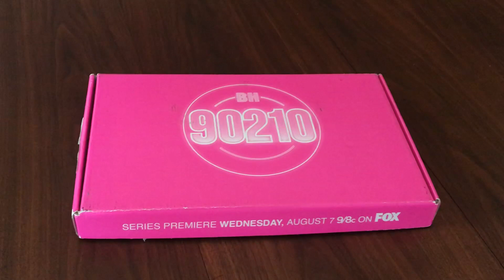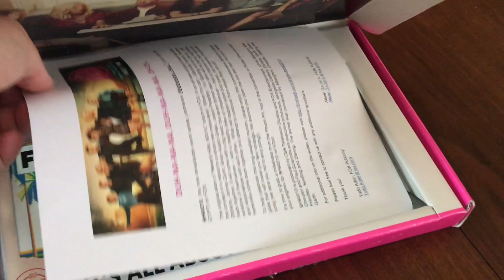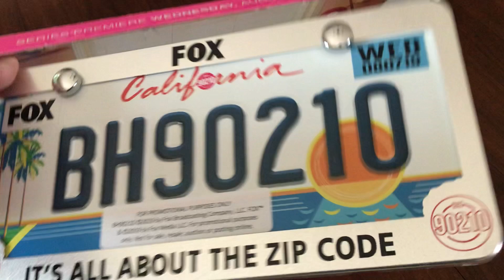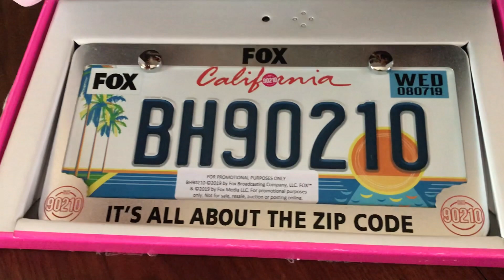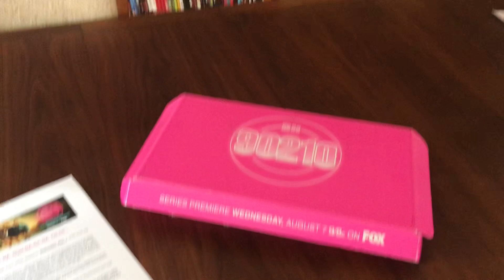BEVERLY HILLS 90210 Special promotional item unboxing for the new BH90210 FOX TV show!!!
Meep gets in a surprise promotional item for the brand new Beverly Hills 90210 FOX reunion TV series!

Retro Movie Love is a podcast created by Michael Ferrari of Cinema Du Meep!

The views and opinions expressed in the media on this channel are those of the authors/speakers (Michael Ferrari and various guest hosts), and do not necessarily reflect the views and opinions held by others.

Due to the social nature of this channel, videos may contain content copyrighted by a separate entity or person(s). This channel's broadcaster claims no copyright to said content. The broadcaster of this channel cannot be held accountable for the copyrighted content. The broadcaster of this channel is a "messenger" or "sharer" of information and strives to verify, but cannot warrant the accuracy of copyrights or completeness of the information on this channel.